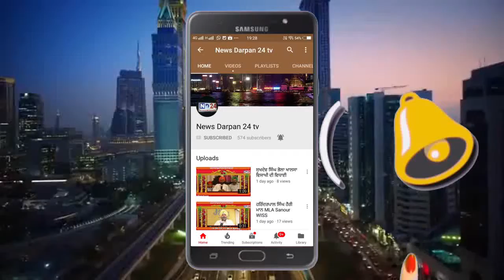5 हजार पेटी अवैध अंग्रेजी शराब सहित पांच आरोपी काबू